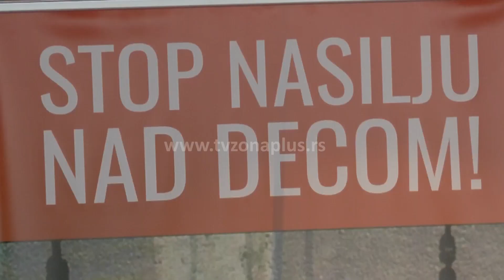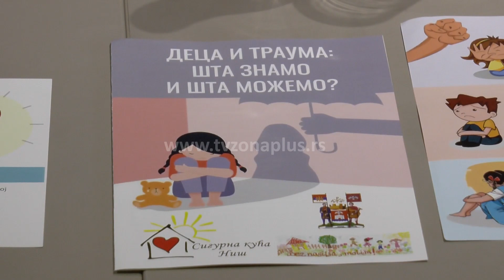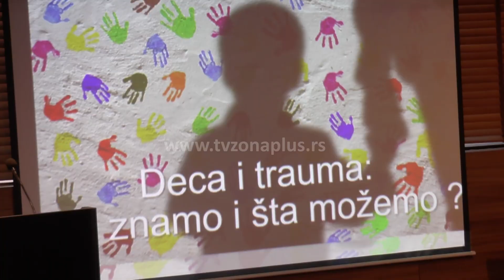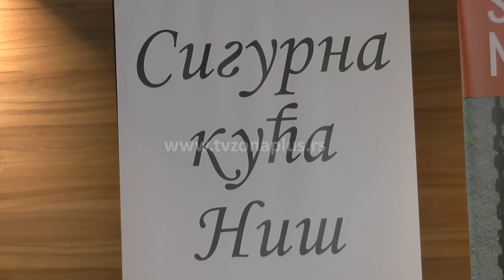DECA ŽRTVE NASILJA – KAKO IM ISCELITI TRAUMU?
Zanemarivanje i zlostavljanje dece u porodici nije retkost! Pojedini roditeljski postupci mogu biti traumatični za dete, ocenjuju psiholozi.  ,,Deca i trauma: šta znamo i šta možemo" naziv je tribine koju je niška Sigurna kuća održala, povodom Svetskog dana prevencije zlostavljanja i zanemarivanja dece.